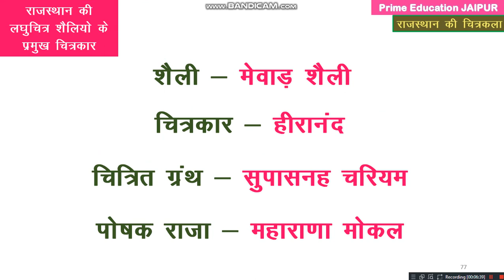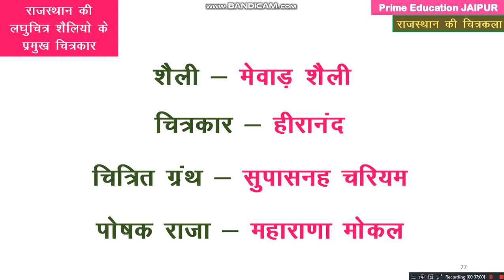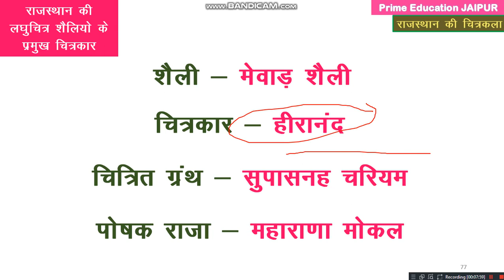RAJASTHAN CHITRAKALA NOTES PATWARI REET HIGH COURT LDC GRAM SEVAK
Hello & welcome to your own channel named Prime Education JAIPUR that provides better quality of study material on various topics such as UPSC RPSC RSSB RBSE CBSE RU VVMOU IGNOU RAJPOLICE PTET CTET REET etc.
reet level 2 latest news today 2020